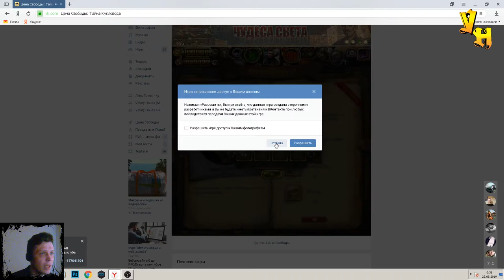ИНСТРУМЕНТЫ ДЛЯ УДАЛЕНИЯ АППЕНДИЦИТА ▶️ Цена свободы: Тайна Кукловода #2